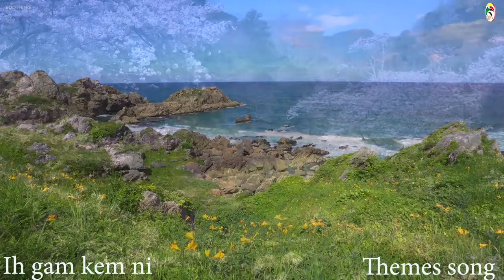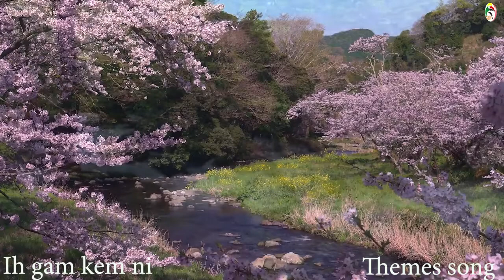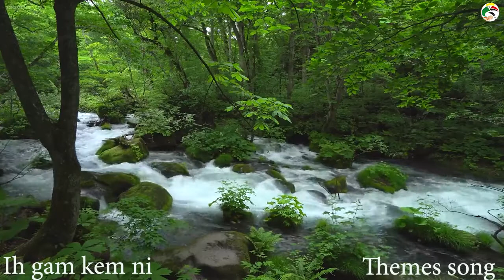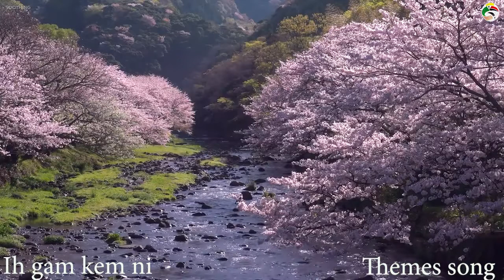Ih gam kem ni mp3